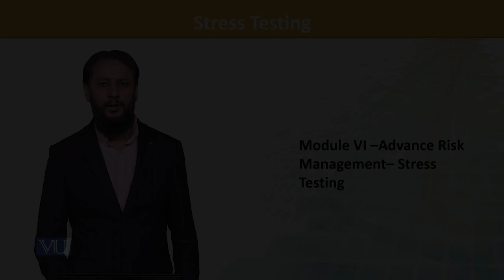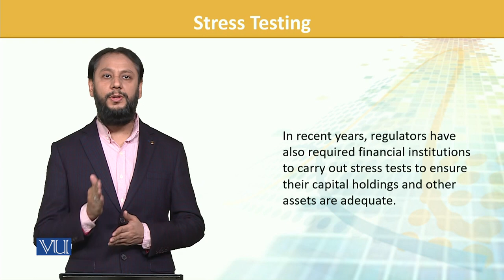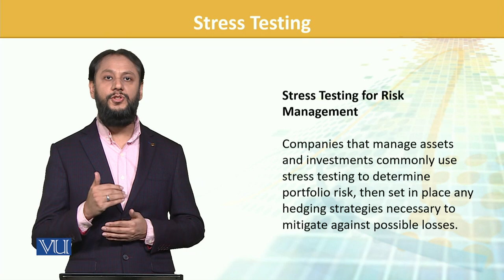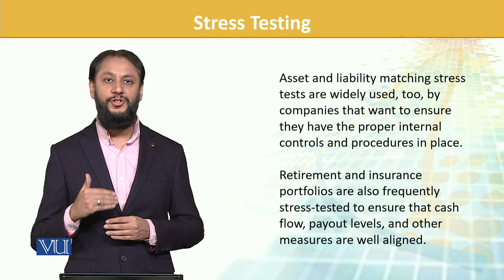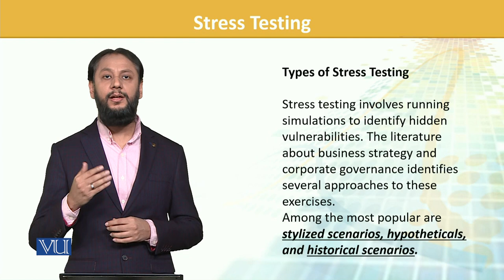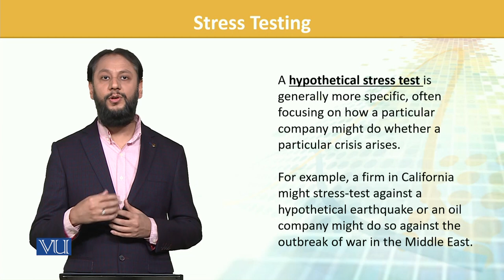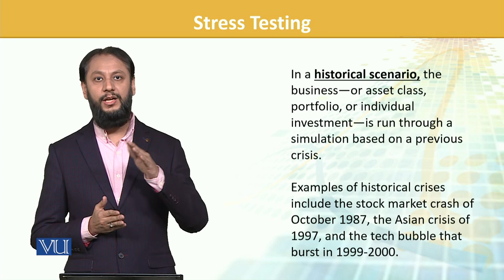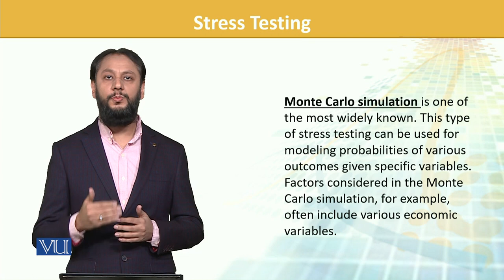FIN702_Topic161 | Financial Risk Management